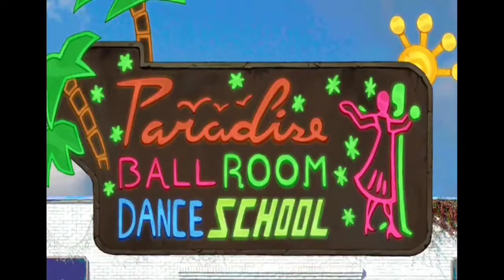YTP Splaat Does Not Have A Job